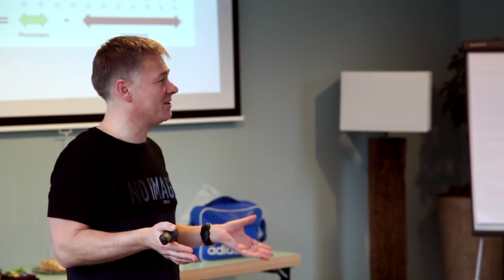Inhouse Superpromoter Academy at SNS bank MiniDocu (English)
Mini documentary on the Inhouse Superpromoter Academy at the SNS bank. How enthusiastic employees create enthusiastic customers and vice versa.